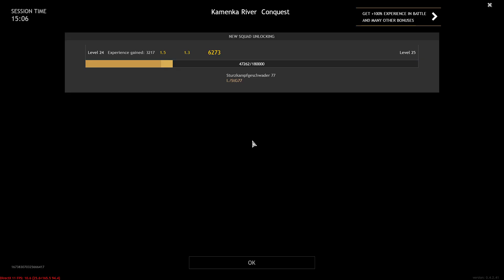Enlisted | Battle of Moscow, Kamenka River (Conquest)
➣Enlisted (Gaijin Entertainment)
➣Campaigns - Battle of Moscow - Kamenka River (Conquest)
➣Axis (Germany against Soviet Union)

➣[1080p60 HD Video Quality]
➣[Maximum Performances and Graphics]